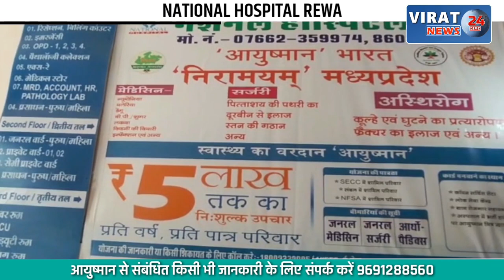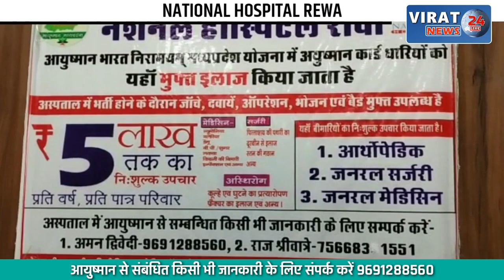​​​​​​​डंपर और बोलेरो की हुई जोरदार टक्कर: देर रात हुआ हादसा, देखें वीडियो !